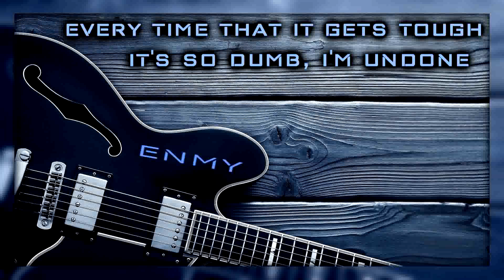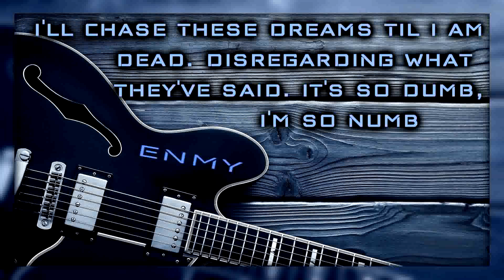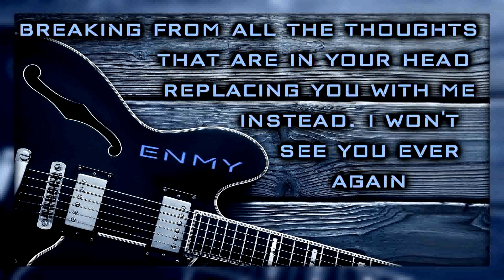ENMY - Clarity [Lyrics on screen]